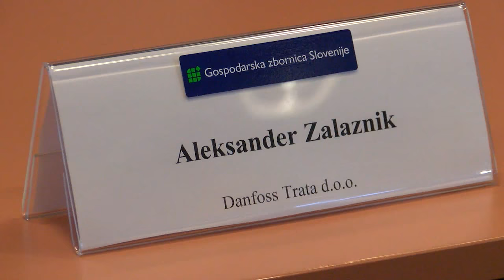Novinarska konferenca na GZS: MINI DAVČNA REFORMA? GOSPODARSTVO PRAVI NE!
Na novinarski konferenci, ki je bilai 24. novembra 2015 na Gospodarski zbornici Slovenije, so gospodarstveniki na konkretnih primerih iz podjetij prikazali posledice napovedane mini davčne reforme. Sodelovali so: mag. Samo Hribar Milič, generalni direktor GZS, Aleksander Zalaznik, višji podpredsednik Danfossove poslovne enote Controls in generalni direktor Danfoss Trate, predsednik ZM, član Strateške skupine podjetij v tuji lasti pri GZS, Trivo Krempl, direktor AJM, podpredsednik UO GZS-PTZ, Marko Lotrič, direktor Lotrič Meroslovje, podpredsednik UO GZS-PTZ, dr. Denis Mancevič, direktor za korporativno komuniciranje SIJ, Miran Pikovnik, predsednik uprave Unija, Branko Rožič, direktor Količevo Karton in Milan Slokar, direktor Slo-car, predsednik sekcije avtoprevoznikov pri GZS-Združenju za promet.